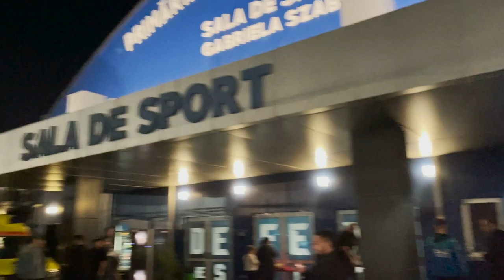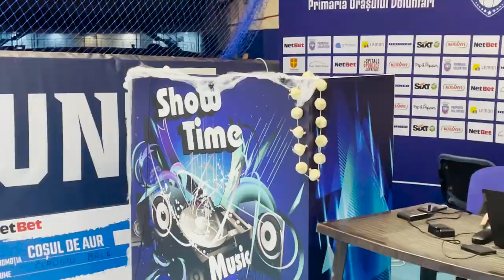A CASTIGAT 10.000 LEI? BASCHET SI HALLOWEEN CSO VOLUNTARI - SCM TIMISOARA | INTERVIU SHUMATE,FEAZELL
Dunkuri, block-uri, cosuri de 3, Halloween și eu pe teren :). Așa aș descrie în câteva cuvinte acest vlog!
Special thanks to Key and JT for the interviews I leave their instagram below!

Dacă mai aveți sugestii de viitoare videoclipuri va rog sa le lăsați în comentarii!

Forță Voluntari! Nimic fără Dumnezeu!